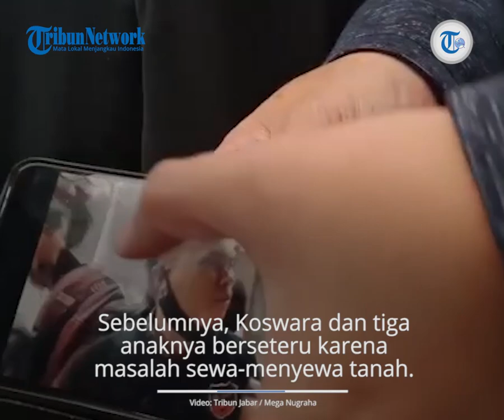Merasa Terancam karena Diteriaki Kata-kata Kasar, Kakek Koswara Laporkan Balik 3 Anaknya ke Polisi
Laporan Wartawan Tribun Jabar, Mega Nugraha

TRIBU-VIDEO.COM, BANDUNG - Kasus yang melibatkan anak dan orang tua gara-gara urusan sewa tanah di Kota Bandung kian meruncing.

Senin (25/1/2021), RE Koswara (85) melaporkan tiga anaknya ke Polda Jabar karena merasa diancam.